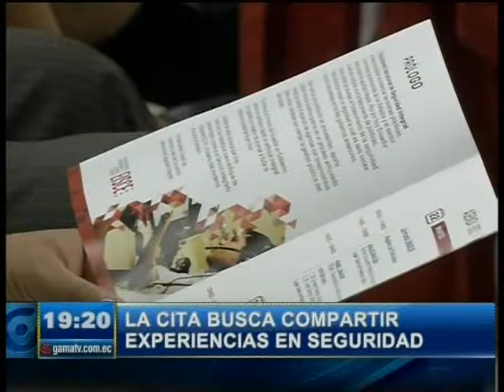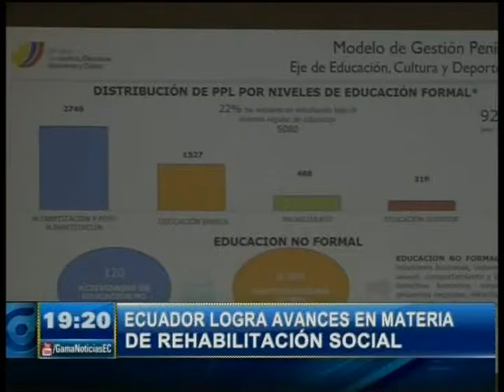FERIA DE SEGURIDAD EN QUITO